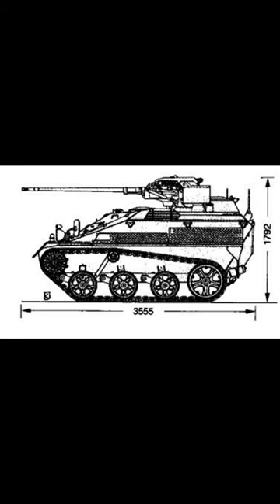Wiesel (Armoured Weapons Carrier) ✠ ✙ 🇩🇪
The Wiesel Armoured Weapons Carrier (AWC) is a German light air-transportable armoured fighting vehicle, more specifically a lightly armoured weapons carrier, produced by Rheinmetall.
It is quite similar to historical scouting tankettes in size, form and function, and is the only true modern tankette in use in Western Europe. The Wiesel has been used in several of the Bundeswehr's missions abroad (UNOSOM II, IFOR, SFOR, KFOR, TFH, ISAF).

The Wiesel was developed for the German Army to meet a requirement for an air-transportable light armored vehicle for use by its airborne troops, as the infantry of the German Bundeswehr, especially airborne infantry, were considered unprepared to successfully fight enemy main battle tanks (MBT) in the 1970s. The requirements were that the vehicle should fit in common NATO transport planes and could eventually be air-dropped.

This presentation is proudly presented to you with love by Dieva Chi (E.V.A., or short Eva) also known as "Dievachi".

Love, like, dislike, or hate.
Smash a bell so that it rings!